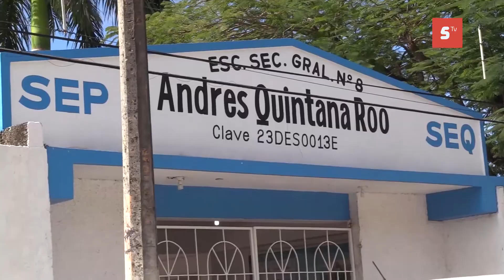ESTE AÑO COZUMEL CONTARÁ CON NUEVA ESCUELA DEL NIVEL BÁSICO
Entérate Este año se tiene proyectada la construcción de una escuela primaria cercana a las colonias de nueva creación, sin embargo, a decir del subsecretario de Educación en la zona norte, Manuel Gorocica Moreno, esto será factible en tanto se tenga la demanda y se supere la matrícula escolar.